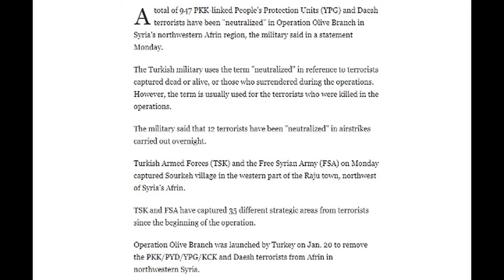947 terrorists 'neutralized' in Operation Olive Branch in Syria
947 terrorists 'neutralized' in Operation Olive Branch in Syria
947 terrorists 'neutralized' in Operation Olive Branch in Syria
947 terrorists 'neutralized' in Operation Olive Branch in Syria
947 terrorists 'neutralized' in Operation Olive Branch in Syria
947 terrorists 'neutralized' in Operation Olive Branch in Syria
947 terrorists 'neutralized' in Operation Olive Branch in Syria
947 terrorists 'neutralized' in Operation Olive Branch in Syria
947 terrorists 'neutralized' in Operation Olive Branch in Syria
947 terrorists 'neutralized' in Operation Olive Branch in Syria
947 terrorists 'neutralized' in Operation Olive Branch in Syria
 Operation Olive Branch in Syria's Afrin: 108 out of 113 previously identified terrorist targets hit